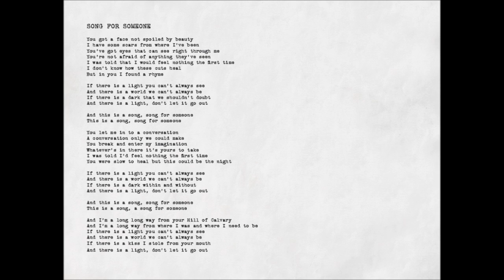U2 - Song For SomeONE [cover]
If there is a light you can't always see
And there is a world we can't always be

(You hear me coming, Lord? Hear me call...
Hear me knocking, I'm knocking at your door...)

If there is a kiss I stole from your mouth
And there is a light, don't let it go out

(D'you hear me coming, Lord? Hear me call?...
See me scratching: will you make me crawl?...)